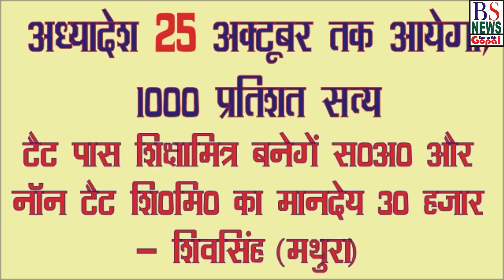अध्यादेश 25 अक्टूबर तक आने का दावा, 30 हजार मानदेय - शिव सिंह मथुरा Shikshamitra News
Hi friends..